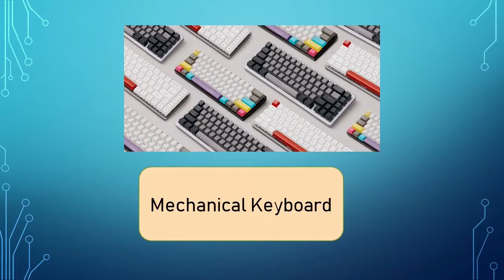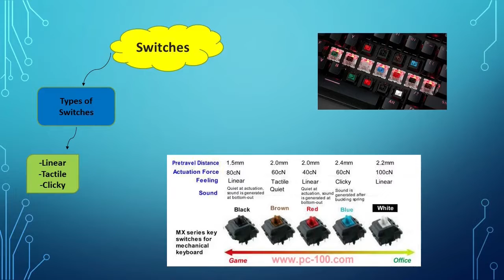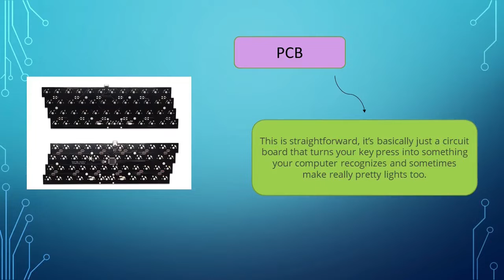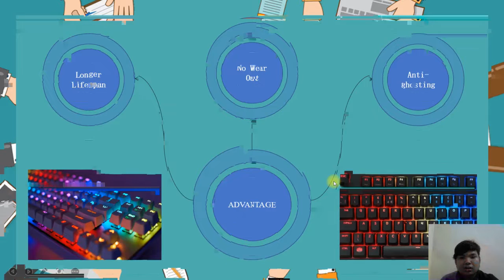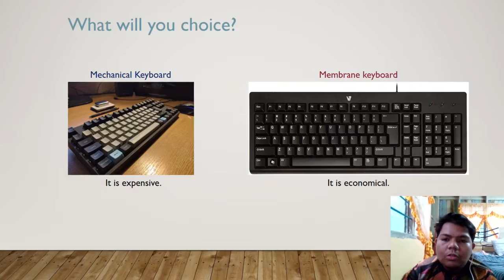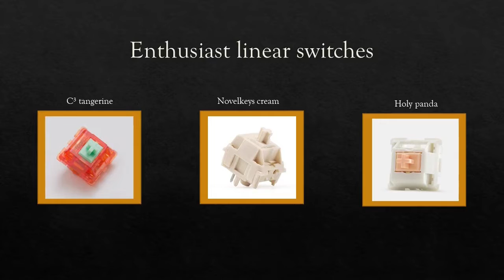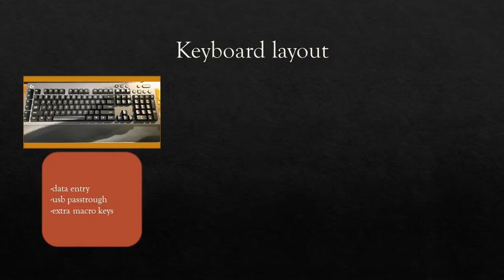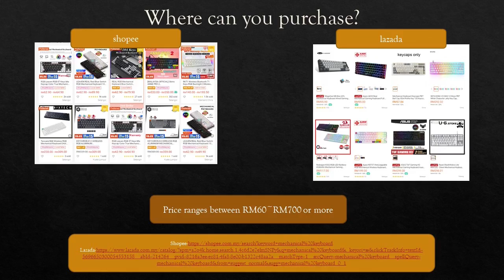oral presentation assessment-group 4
team members:

ZULHAFIZ HAZNAN BIN ZALAL (14DEM20F1022)
MUHAMMAD DANIAL BIN SHAHREL (14DEM20F1036)
MUHAMMAD HAZIM BIN ROZALI (14DEM20F1028)
AMINUDDIN BIN SHAMSUR (14DEM20F1026)